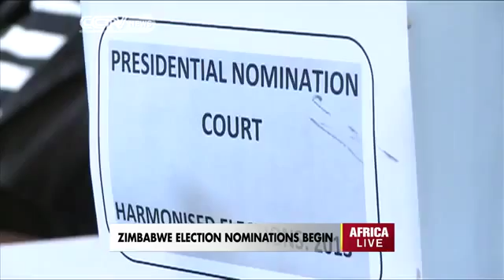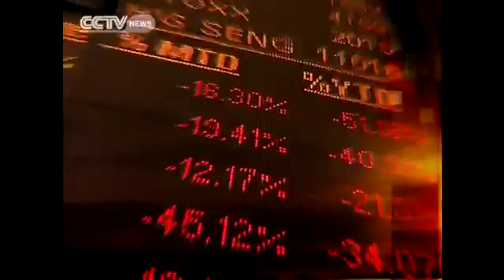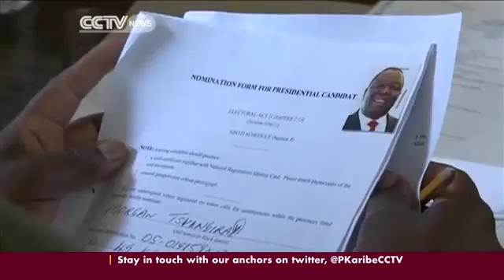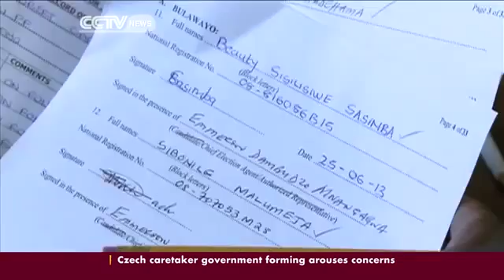AfricaLive30 29 06 2013